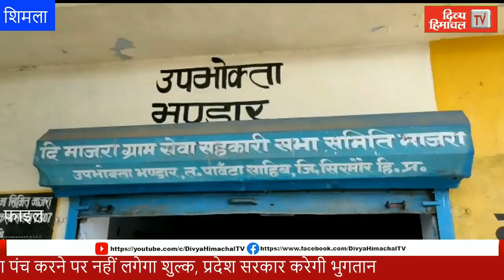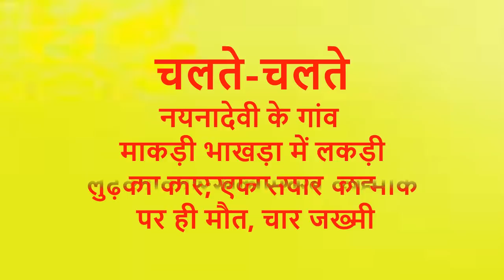Divya Himachal TV: न्यूज़ बुलेटिन : 23 फरवरी 2022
HimachalNews:
divyahimachaltv
dhtv,tvnews
local news
divyahimachalgoodmorning
khabre ftafat
divyahimachalgoodafternoon